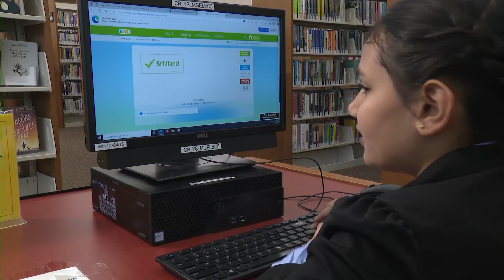Katy 9-year-old receives statewide recognition for math achievement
9-year-old Haripriya Patel, of Katy, is one of 61 students in Texas to be named a 2024 National Math Star.